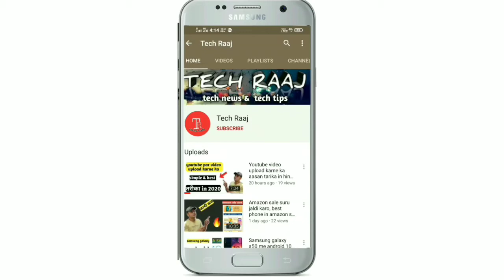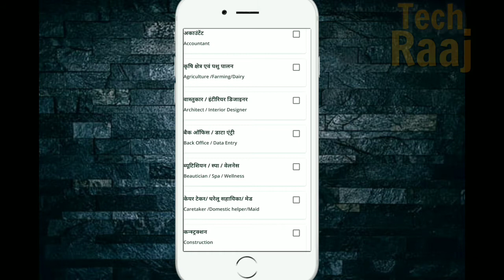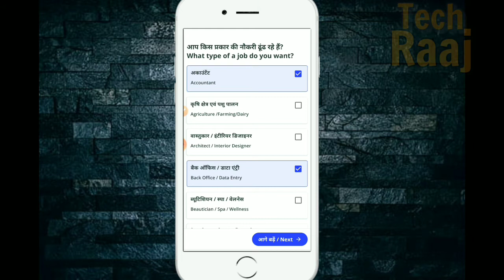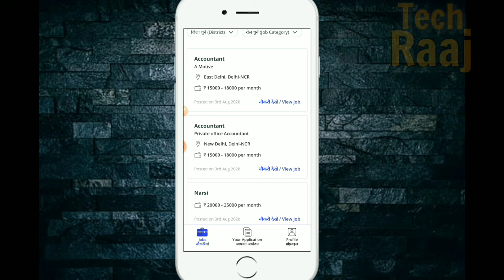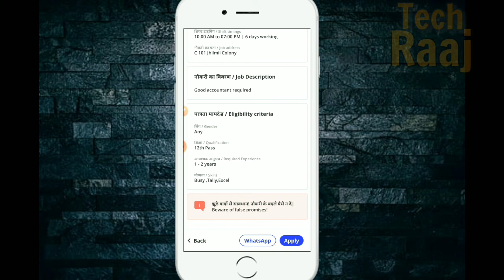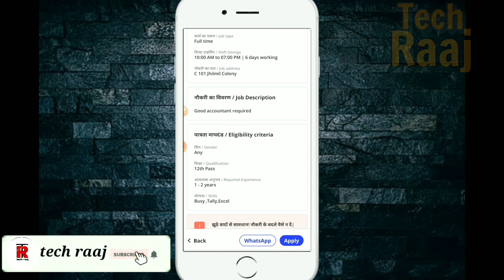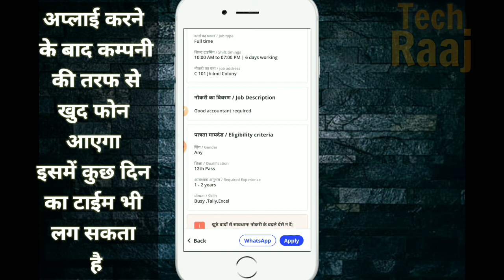Delhi जॉब portal घर बैठे 30 हजार तक कमायें, in 2020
Dosto is video me maine bataya h ki agar aap ka work band ho gya h or apke paas koi bhi jov nahi h to kaise aap ghar baithe online job kr skte ho sirf apne mobile se apply karke, apne pasand ki job select karke